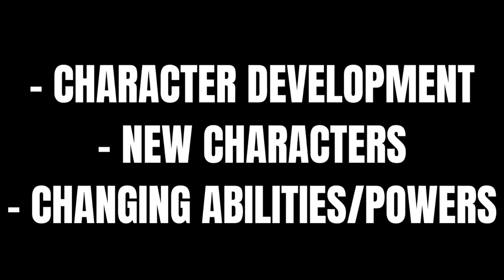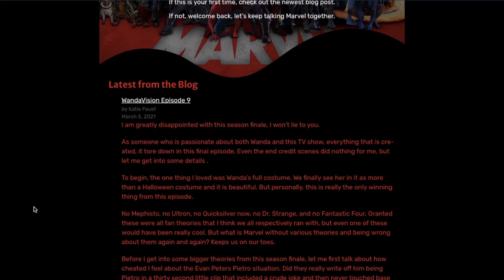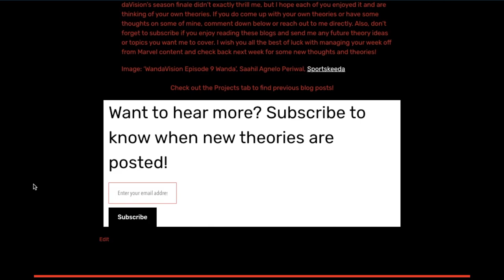MARVEL: Do You Need to Watch the Shows?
A question many have been asking since the Disney+ shows were first announced is whether or not you will need to watch them in order to keep up with the MCU. In this video, I answer that question along with providing some insight on where the shows fit in the overall timeline. I also discuss WandaVision more in-depth in regards to where it will fit within Dr. Strange in the Multiverse of Madness and why watching it will be critical for fully understanding Dr. Strange 2.

Be sure to check out my blog for a place to read and share Marvel theories, along with staying engaged with new MCU material

0:00 Do you need to watch the shows?
0:52 What Feige says
1:11 MCU Characters
2:31 WandaVision's place
3:23 The Falcon and the Winter Solider
3:40 Effects of Endgame
4:56 Check out the blog

Citations:
‘Kevin Feige’, Mariló Delgado, HobbyConsolas
‘Phase 4’, Julia Alexander and Andrew Liptak, The Verge
‘Dr. Strange’, Wikipedia
‘Dr. Strange in the Multiverse of Madness’, John Squires, Bloody Disgusting
‘The Falcon and the Winter Soldier’, Madison Durham, USA Today
Robinette, Eric. (2020, February 11). Do Fans Really ‘Need’ to Watch Disney+ to Understand the New MCU?. Showbiz CheatSheet.